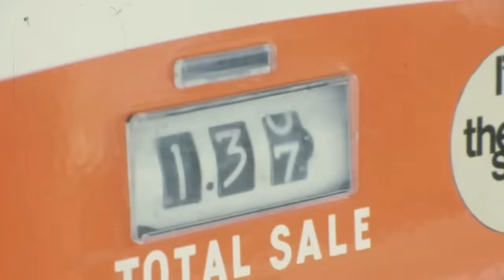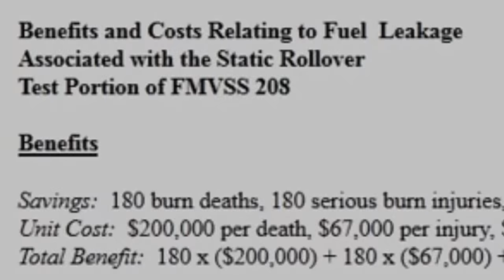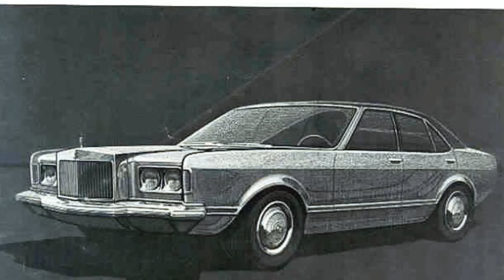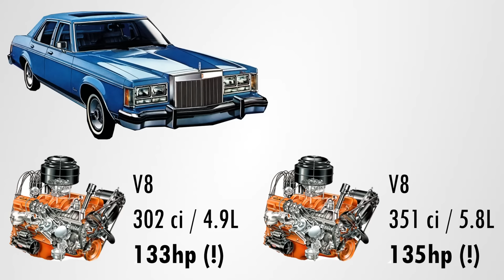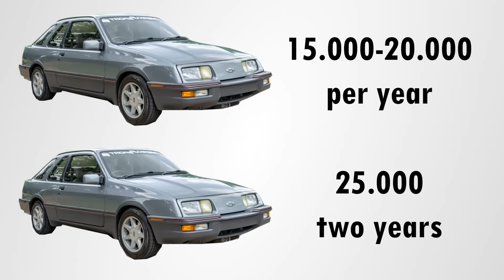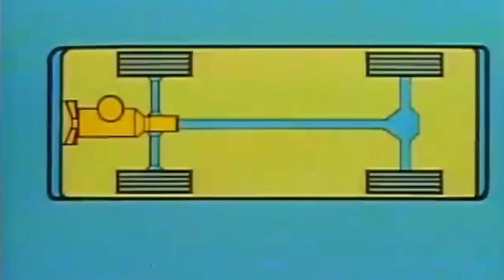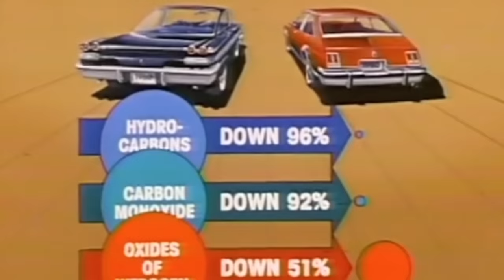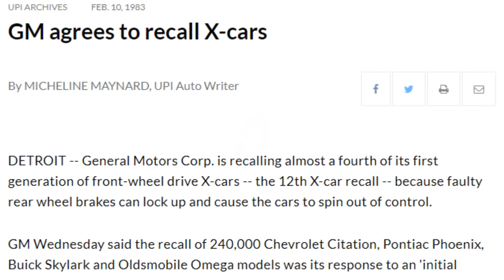The Malaise Era Part V: Even More Malaise! (Lost Episode)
A classic car connaisseur talks about some more malaise era mismanagement that was left out in previous parts. We take a look at such automotive failures like the Chevrolet Citation, the Lincoln Versailles and a Chrysler made by Maserati, or is the other way around?

Anyway, as confusing as it is, part V really sits between part II and part III. And I HIGHLY recommend you to watch these first before you continue with this one.